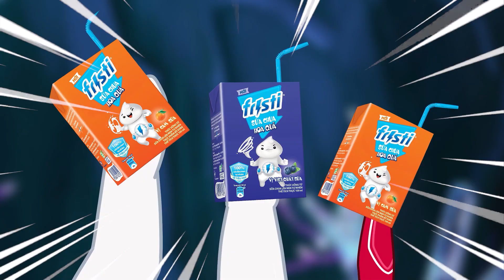Thuyết phục truyền nhân ánh sáng | Fristi Giờ chơi phiêu lưu ký